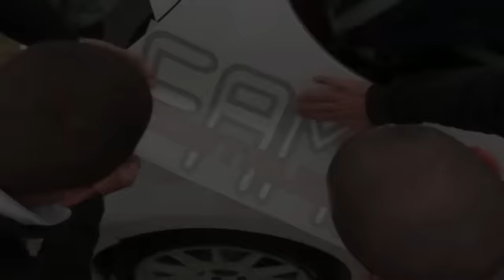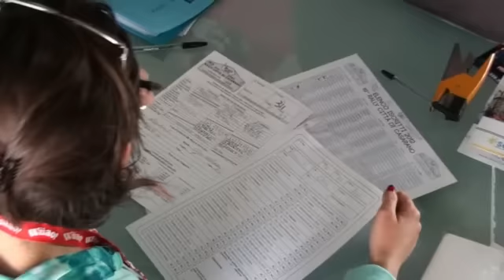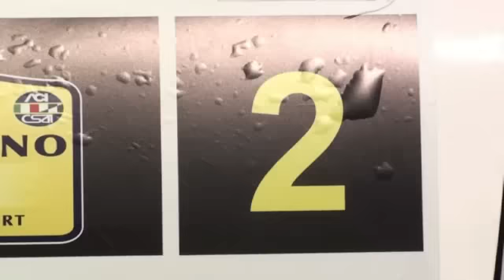mascia caroli al 19° rally di casarano 2012